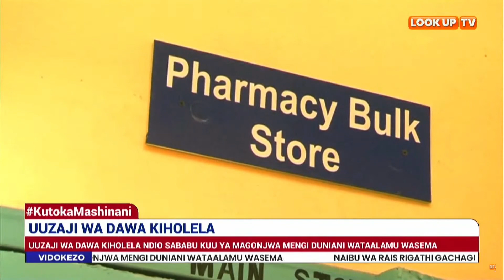Wataalamu: uuzaji dawa kiholela umeongeza magonjwa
Uuzaji wa dawa kiholela ndio sababu kuu ya magonjwa mengi duniani, madaktari Kakamega wasema.

Matabibu hao sasa wanaomba serikali kuongeza dawa zaidi ili kuwawezesha kuwapa matibabu maradufu wanaogua.